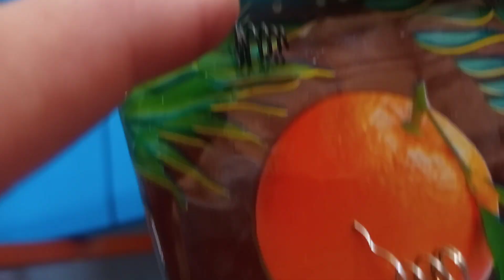COMO SALVAR O CONTROLE DO CARRINHO?bel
COMO SALVAR O CONTROLE DO CARRINHO?